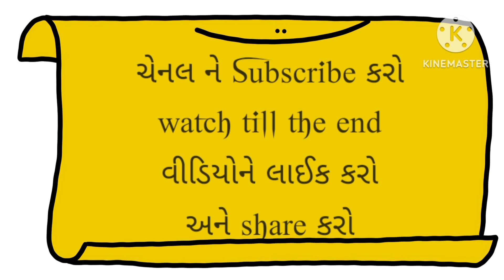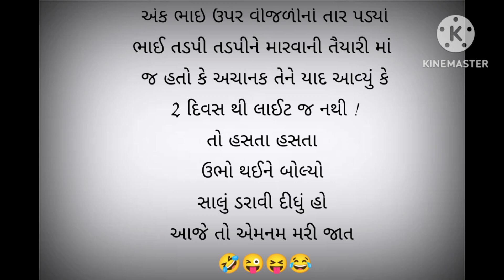Gujrati Joks|ગુજરાતી જોક્સ|ફુલ કોમેડી જોક્સ